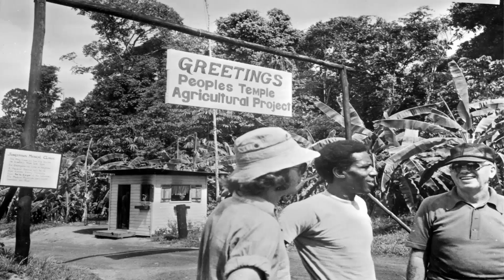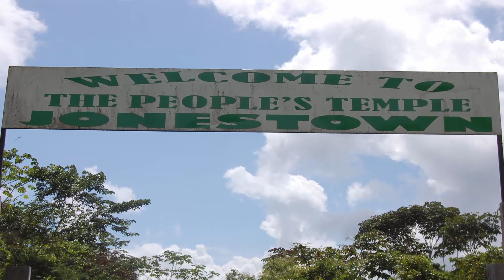YAŞANMIŞ GERÇEK BİR HİKAYE | Jonestown Jim Jones (Outlast 2)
Büyük bir korku oyunu olan Outlast 2'nin gerçek hikayesini anlatıyoruz.

jim jones katliamı outlast 2
jim jones katliamı
jim jones ses kaydı
jim jones son konuşması
jim jones kimdir
jim jones belgesel
outlast 2 hikayesi gerçek mi
outlast 2 final
jonestown belgesel
jonestown massacre
jonestown filmi
jonestown izle
gerçek hikayeler korku